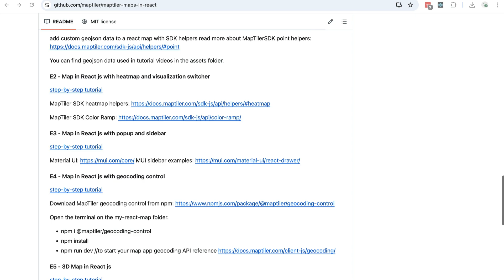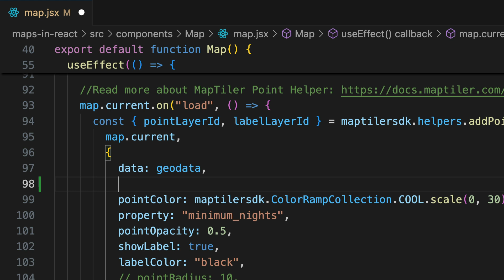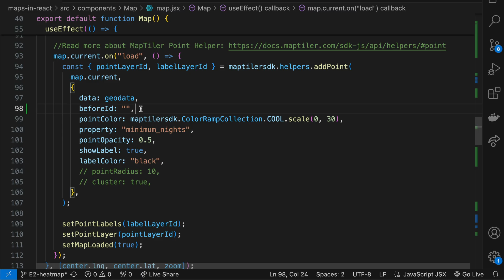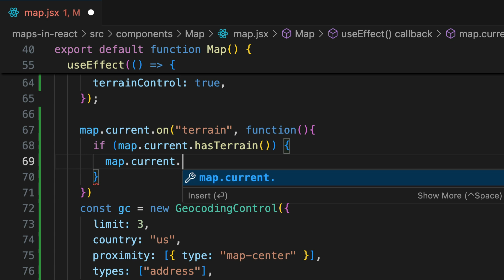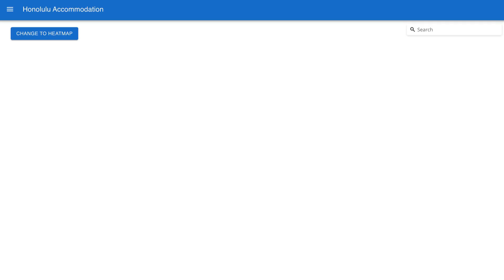Map in React E5 - 3D terrain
Create a map with 3D terrain in React.js, add points below labels, and change the map style to a custom one.